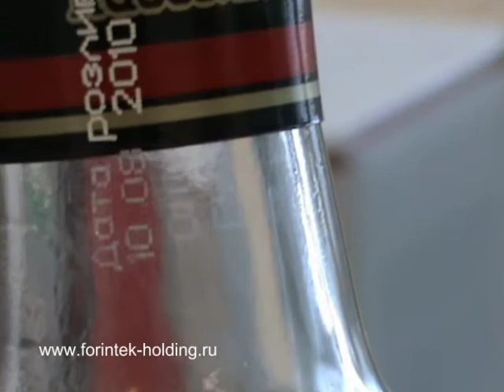Лазерная маркировка стеклянных бутылок и пробок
На бутылку и на пробку наносятся идентичные надписи. Также реализован вариант маркировки стекла с переходом на пробку. Маркировка обеспечивает контроль вскрытия бутылки.